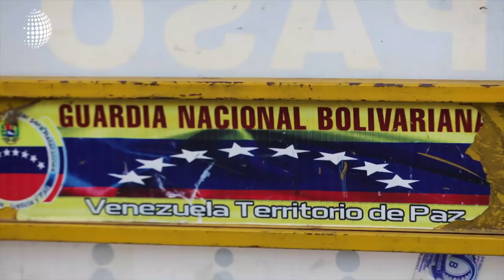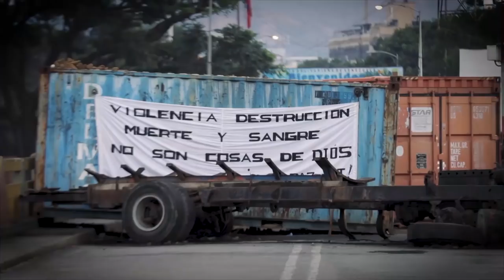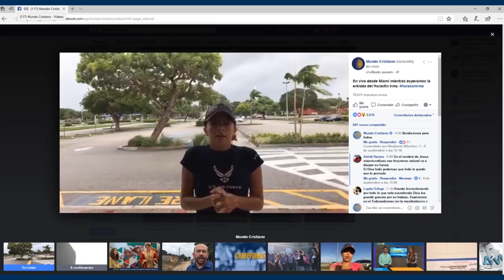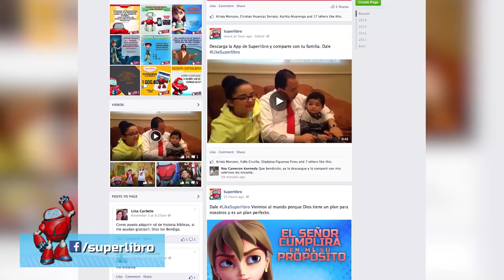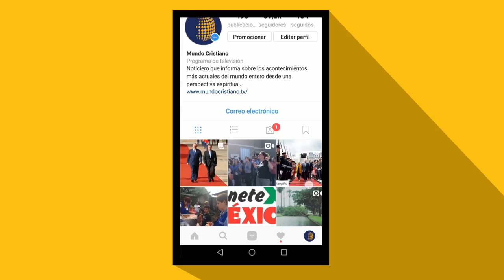Dante Gebel lleva el mensaje de Dios a Latinoamérica de una manera auténtica